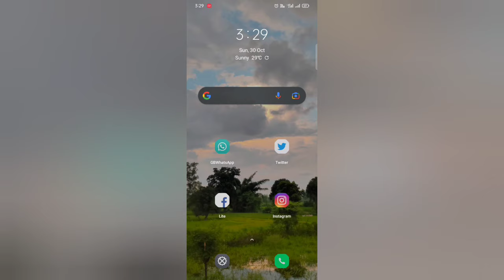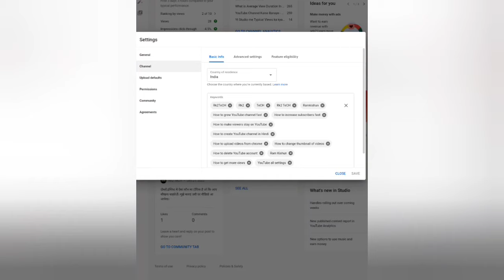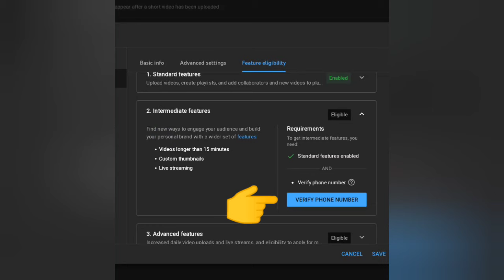YouTube channel verify kaise kare | YouTube channel ko verify kaise karen in Hindi 2023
YouTube channel verify kaise kare | YouTube account verification/verify kaise kare in Hindi 2023

Friends, Iss video mein aapko bataya gaya hai ki YouTube channel/account ko verify kaise karte hai

BEST & IMPORTANT EQUIPMENTS,I Use.
1) Best Tripod Stand For Mobile/Camera
2) Best Tripod Stand For Vlogging
3) Mobile Holder
4) Bluetooth Mic (For Clear Voice recording)
5) Green Screen (Change background)